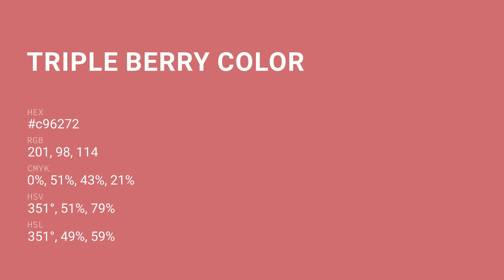Triple Berry color c96272 hex color - Red color - Cool color c96272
What color is Triple Berry ? c96272 hex color - Red color - Cool color c96272

Hex c96272 Color Code is also known as Triple Berry color.